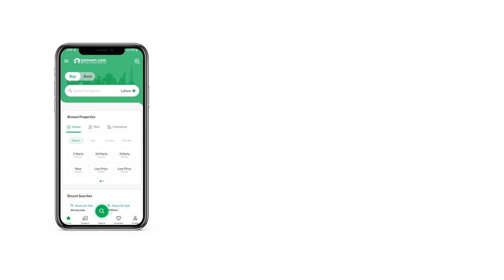10 MARLA RESIDENTIAL PLOT FOR SALE IN CITI HOUSING SOCIETY SIALKOT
You're in for luck, as Residential Plot is available at affordable prices. We bring you the best that real estate has to offer for making worthy investment or buying one for yourself. 10 Marla properties are best for investment as well as living purposes. The property at a rate of Rs. 10,000,000 might look expensive but it is an investment. Citi Housing Society Citi Housing Society is developing at a relatively fast pace, making it a great investment opportunity. The metropolis of Citi Housing Society is offering a Residential Plot for an attractive price of PKR Rs. 10,000,000.

We can guide you with the right investment options, so get in touch with us today.